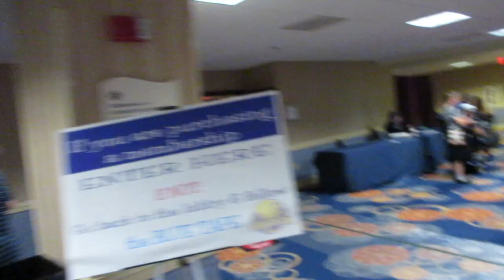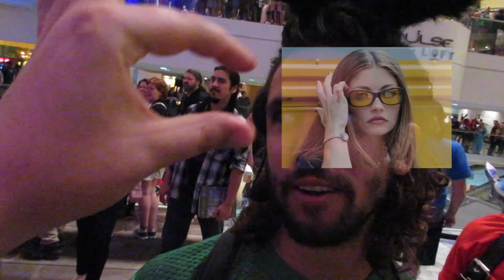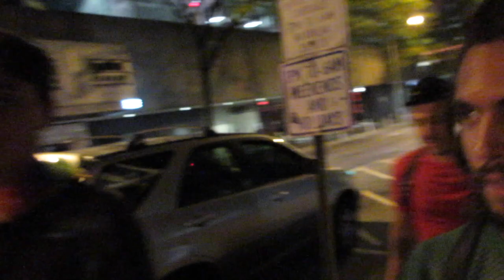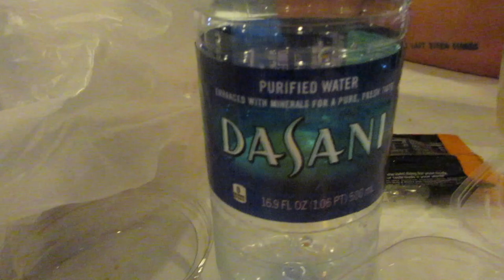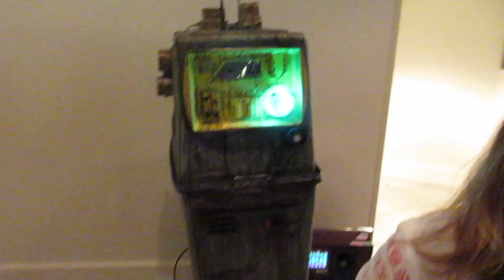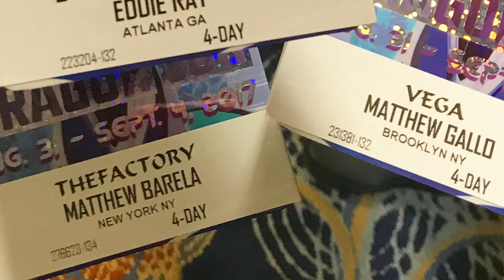Dragon Con 2017! Guinan!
Come join the fun of this documentary of us at Dragon Con 2017!